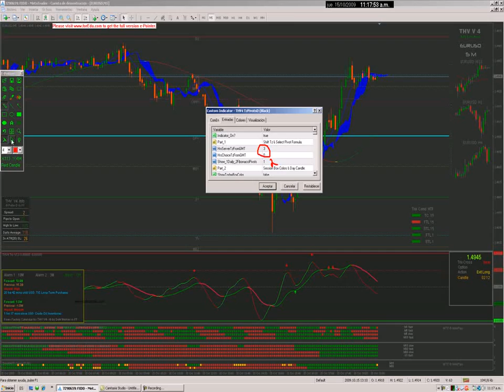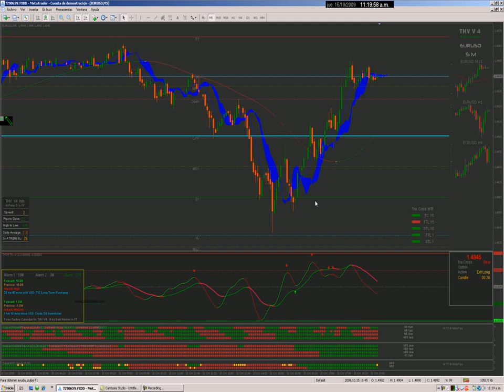Forex Estrategia THV Cobraforex Intro 2/2